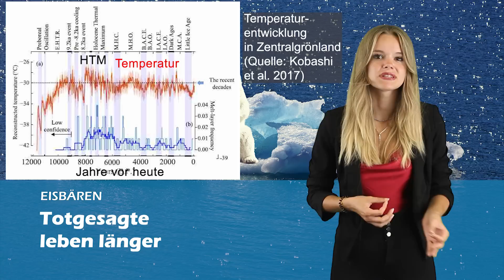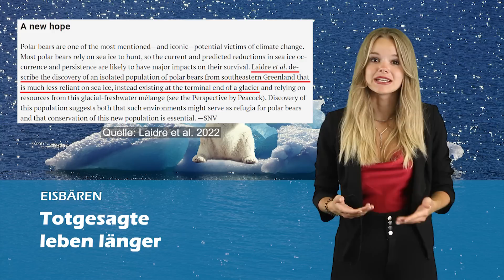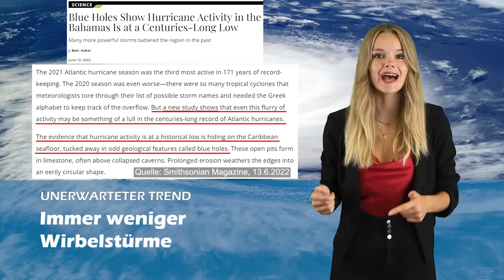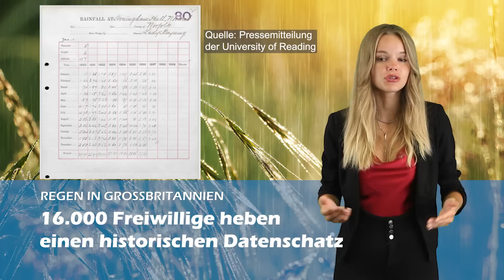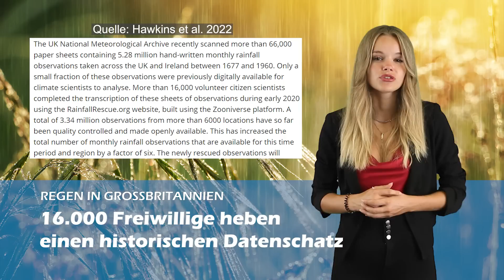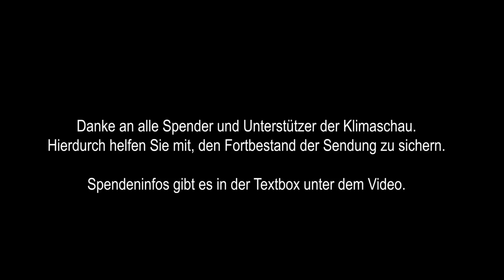Überraschende Wendung: Immer weniger Wirbelstürme - Klimaschau 126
Die Klimaschau informiert über Neuigkeiten aus den Klimawissenschaften und von der Energiewende. Themen der 126. Ausgabe:
0:00 Begrüßung
0:19 Totgesagte leben länger (Eisbären)
2:20 Immer weniger Wirbelstürme
9:18 Ein historischer Datenschatz (Regen in GB)

▬ Spenden ▬▬▬▬▬▬▬▬▬▬▬▬

Wollen Sie unsere Arbeit unterstützen? Das können Sie ganz leicht, über Paypal
oder Bank: Europäisches Institut für Klima und Energie, Volksbank Gera Jena Rudolstadt, IBAN: DE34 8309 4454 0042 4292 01, BIC: GENODEF1RUJ Bitte lassen Sie uns auch einen Daumen-hoch da und abonnieren Sie uns mit Glocke! Sie helfen uns damit, in Suchmaschinen und auf Youtube häufiger vorgeschlagen zu werden.

▬ Links ▬▬▬▬▬▬▬▬▬▬▬▬

HTm Grönland: Kobashi et al. 2017,
Eisbären seit 600.000 Jahren:

▬ Bildlizenzen ▬▬▬▬▬▬▬▬▬▬▬▬

Alle ungekennzeichneten Bilder: Pixabay.com

▬ Musiklizenzen ▬▬▬▬▬▬▬▬▬▬▬▬

Eingangsmusik: News Theme 2 von Audionautix unterliegt der Lizenz Creative-Commons-Lizenz "Namensnennung 4.0". Künstler

Produktion: EIKE